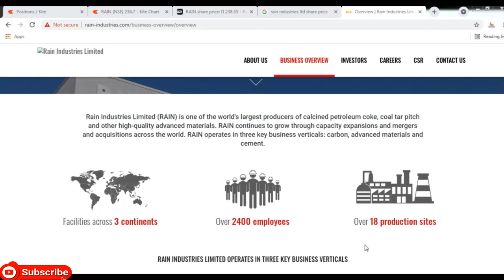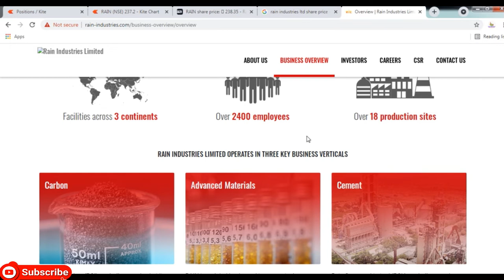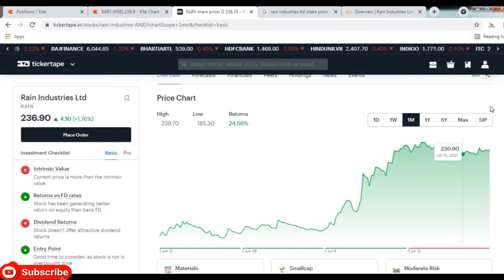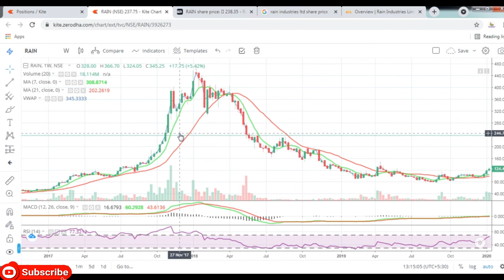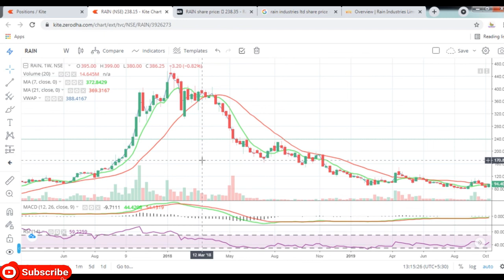Rain Industries Ltd || Latest Target Rain Industries || Buy RAIN ||Short Trem Target